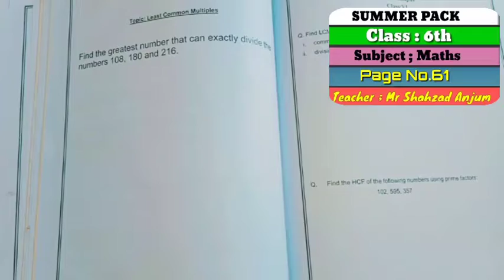MGQ Summer Pack-VI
Subject: Mathematics
Topic: Summer Pack-Pg#61
Level: Class-VI
Lecture By: Sir Shehzad Anjum